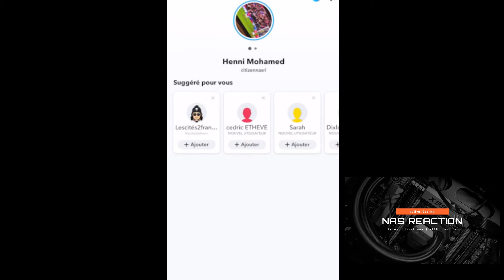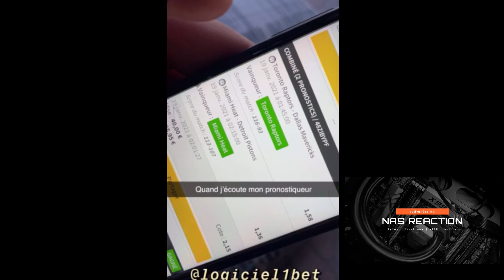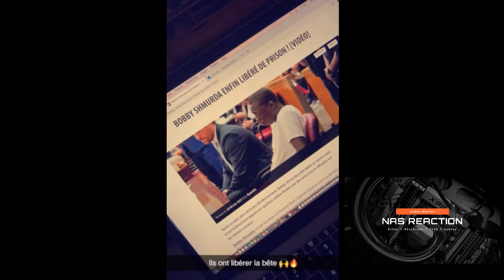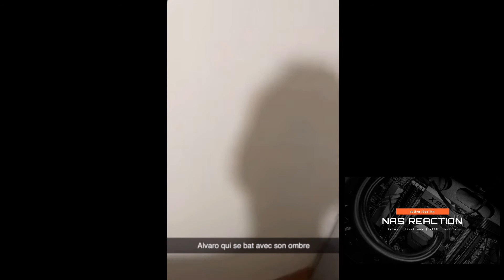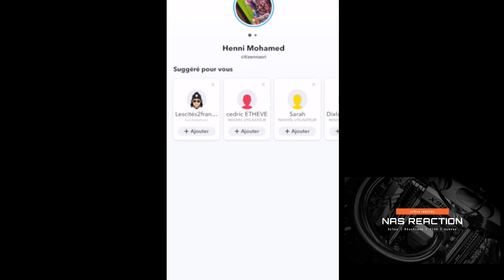MOHAMED HENNI STORY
REACTION A 1 VIDEO DE MOHAMED HENNI sur snap
video d'humour